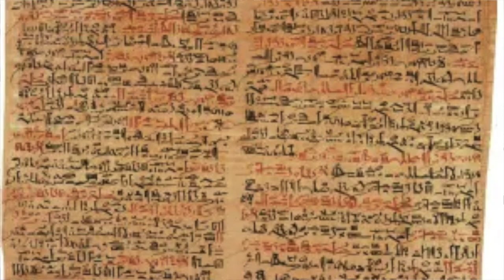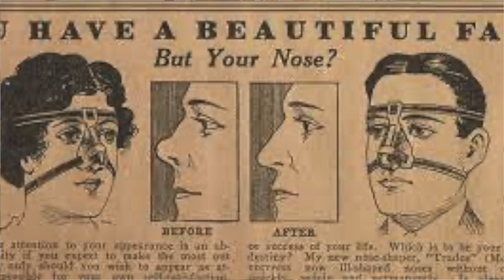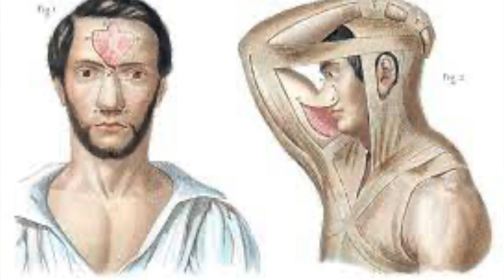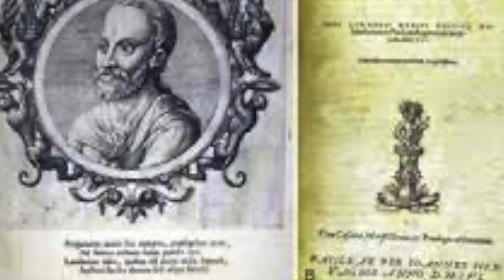Plastic Surgery History || saberpedia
Notebook : shorturl.at/gosVW
Hi guys, welcome back to this new video.
Today, we are going to discuss about the history of plastic surgery.

"1" " "Plastic surgery - Wikipedia" "" "Special Description" "98/100" "8.82/10" "96/100" "53/100"
"2" " "History of plastic surgery | Facial reconstruction and face ..." "" "Special Description" "67/100" "4.39/10" "61/100" "65/100"
"3" " "History of ASPS | American Society of Plastic Surgeons" "America's first plastic surgeon of note was Dr. John Peter Mettauer, who was born in Virginia in 1787. The colorful Dr. Mettauer performed the first cleft ..." "Special Description" "83/100" "4.67/10" "74/100" "60/100"
"4" " "History of Plastic and Reconstructive Surgery - Verywell Health" "16 mag 2020 — Learn about the history of plastic surgery, from its beginnings in ancient India to the very sophisticated surgical specialty that it is ..." "Special Description" "78/100" "5.24/10" "72/100" "75/100"
"5" " "A Brief History of Cosmetic Procedures" "" "Special Description" "31/100" "2.12/10" "29/100" "42/100"
"6" " "A brief history of plastic surgery, from ancient Egypt ... - CNN" "" "Special Description" "95/100" "7.09/10" "89/100" "65/100"
"7" " "The birth of plastic surgery | National Army Museum" "" "Special Description" "63/100" "4.60/10" "59/100" "53/100"
"8" " "The Origin Of Plastic Surgery: Where Does The Term Come ..." "The term, like many other words in the English language, is derived from the Greek language. Coined from the Greek word plastikos, which means to shape or mold ..." "Special Description" "18/100" "1.74/10" "18/100" "53/100"
"9" " "A Brief History Of Plastic Surgery" "7 nov 2014 — Ancient Plastic Surgery ... Reconstructive surgeries were being carried out in India as early as 800 B.C. A Hindu surgeon, Sushruta, reconstructed ..." "Special Description" "22/100" "2.62/10" "23/100" "72/100"
"10" " "A brief history of plastic surgery | The BMJ" "" "Special Description" "91/100" "5.81/10" "83/100" "55/100"